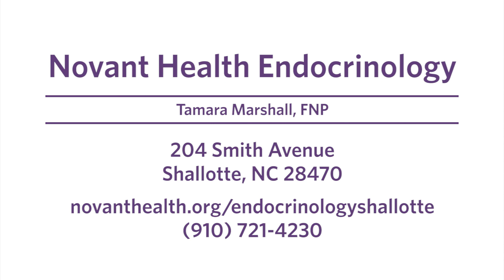Tamara Marshall, FNP on HealthWatch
Meet Nurse Practitioner Tamara Marshall with Novant Health Endocrinology.